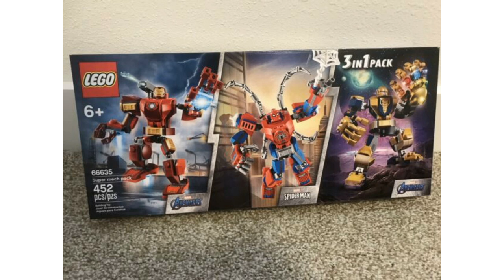НОВИНКИ LEGO 2022 STAR WARS, MARVEL, Бэтмен 2022 и Speed Champions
Привет! В сегодняшнем обзоре я рассмотрю грядущие новинки ЛЕГО 2022!

00:00 - Начало
00:21 -  STAR WARS
06:27 - Speed Champions
08:08 - Бэтмен 2022
12:27 - MARVEL